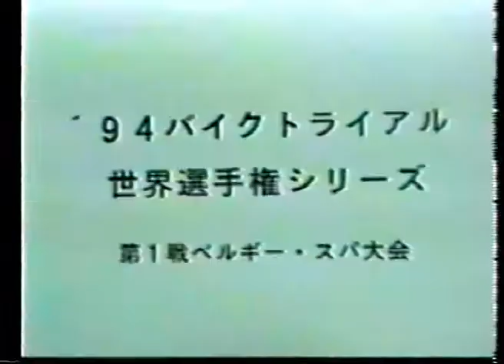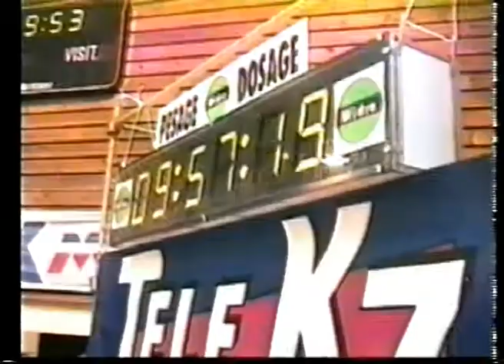Campionat Mon 94 - Part 3